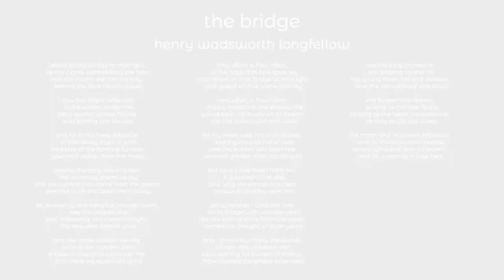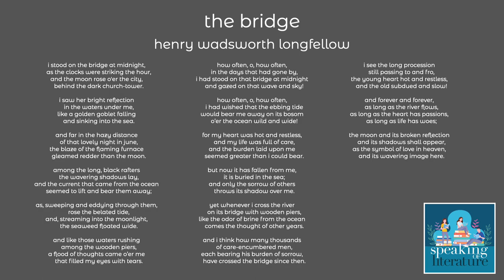henry wadsworth longfellow - the bridge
i stood on the bridge at midnight,
   as the clocks were striking the hour,
and the moon rose o'er the city,
   behind the dark church-tower.

i saw her bright reflection
   in the waters under me,
like a golden goblet falling
   and sinking into the sea.

and far in the hazy distance
   of that lovely night in june,
the blaze of the flaming furnace
   gleamed redder than the moon.

among the long, black rafters
   the wavering shadows lay,
and the current that came from the ocean
   seemed to lift and bear them away;

as, sweeping and eddying through them,
   rose the belated tide,
and, streaming into the moonlight,
   the seaweed floated wide.

and like those waters rushing
   among the wooden piers,
a flood of thoughts came o’er me
   that filled my eyes with tears.

how often, o, how often,
   in the days that had gone by,
i had stood on that bridge at midnight
   and gazed on that wave and sky!

   i had wished that the ebbing tide
would bear me away on its bosom
   o’er the ocean wild and wide!

for my heart was hot and restless,
   and my life was full of care,
and the burden laid upon me
   seemed greater than i could bear.

but now it has fallen from me,
   it is buried in the sea;
and only the sorrow of others
   throws its shadow over me.

yet whenever i cross the river
   on its bridge with wooden piers,
like the odor of brine from the ocean
   comes the thought of other years.

and i think how many thousands
   of care-encumbered men,
each bearing his burden of sorrow,
   have crossed the bridge since then.

i see the long procession
   still passing to and fro,
the young heart hot and restless,
   and the old subdued and slow!

and forever and forever,
   as long as the river flows,
as long as the heart has passions,
   as long as life has woes;

the moon and its broken reflection
   and its shadows shall appear,
as the symbol of love in heaven,
   and its wavering image here.